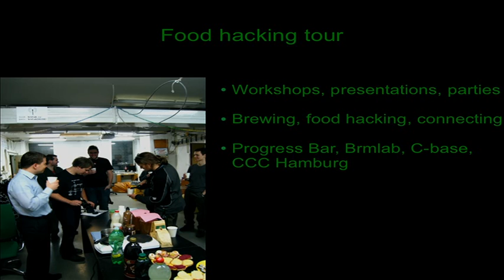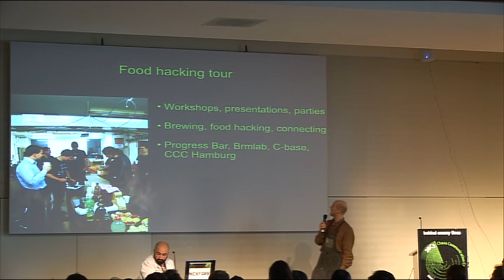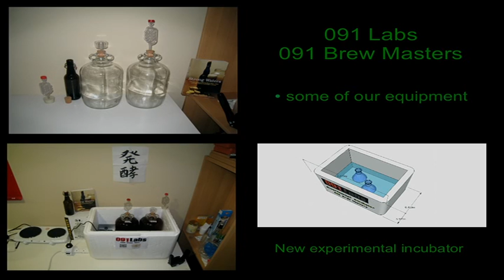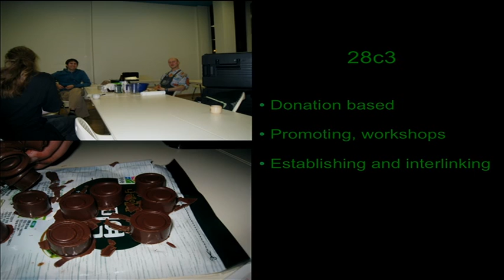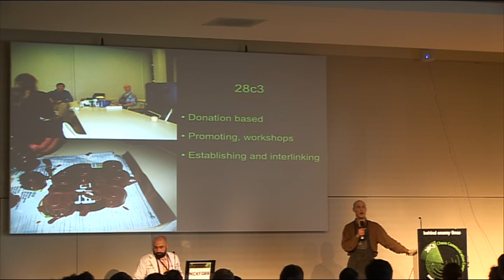28c3 LT Day 4: Food hacking base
Food hacking base project is focused on development of food and beverage hacking within the hacker scene. The goal is to bring high quality foods and beverages in to the lives of hackers, combining together traditional knowledge, scientific understanding and todays technology. During this talk I'll update you on my activities in the field of food hacking from 27c3 till now and brief you on the planed activities for 2012.